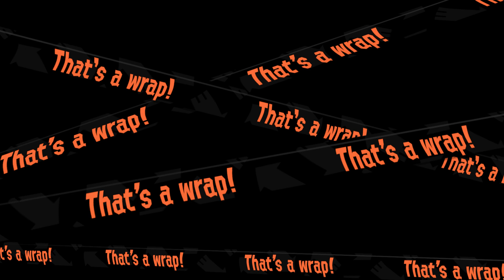Splatoon 2 - Salmon Run - Profreshional 400 (22/2/19) ft. ToonLink™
Played with ToonLink™, and it was pretty good. This was a pretty decent set to be honest, but that random factor made it a bit difficult to deal with at times.

Map:
Marooner's Bay

Supplied Weapons:
Tri Slosher
Dark Tetra Dualies
E-liter 4K
RANDOM